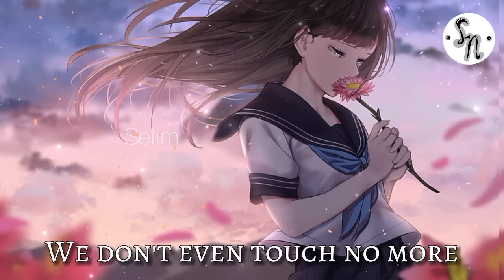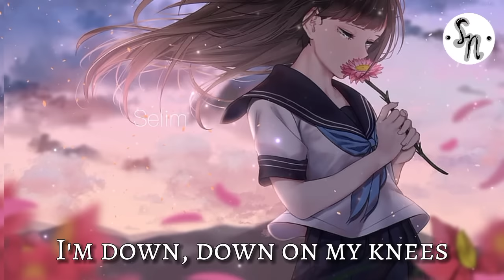❥Nightcore ~ Knees ~ (Lyrics)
⑅ Knees (Lyrics)~Nightcore

Artist : Nebe Rexha
Anime : ???

Lyrics ~

Sittin' in a parked car
We don't even fight no more
We don't even touch no more
Used to be my best friend
We don't even laugh no more
Barely even talk no more
You wanna hold my hand and then you won't
You say you love me then you don't
You keeping me running and running around
If I'm not all you need
Then just set me free
I'm down on my knees
If you're not the one for me
Then just let me be
I'm begging you please
I'm praying for closed doors and open windows
I'll follow where the wind blows
Don't be scared to leave
I'm down on my knees, tonight
We used to go out on dates
Now you don't wanna go no place
It feels like we're stuck in one place
I wish I could read your mind
Instead I gotta read your eyes
Oh, why they tell me lies
Se-se-set me free, le-le-let me be
I'm down, down on my knees (I'm down, down on my knees)
I'm down, down on my knees

❥ Sarah_Nigthcore